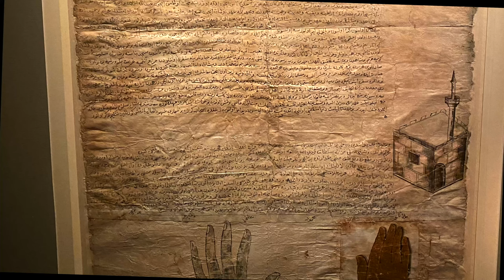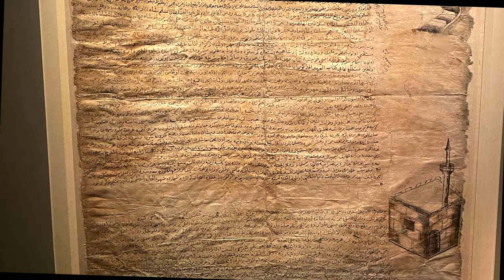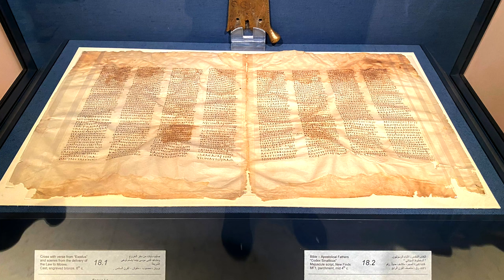Египет | Монастырь святой Екатерины на Синайском полуострове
Дорогие друзья, я в 13 раз побывал в монастыре святой Екатерины на Синайском полуострове в Египте. Этот монастырь упоминался еще в 4 веке. Монахи селились возле Неопалимой купины и им покровительствовала святая царица Елена, позже император Юстиниан построил здесь церковь Преображения Господня и стены с башнями для защиты монастыря. В 8 веке монахи монастыря обрели здесь мощи святой великомученицы Екатерины на вершине горы и с 11 века монастырь стал называться монастырям святой Екатерины. Здесь в музее находится великолепная выставка древних икон и священных текстов. В этом сюжете, мы сделали краткий обзор истории монастыря. Всем большой привет от нас с Ларисой из Иерусалима

Иерусалим

Для тех кто сейчас в Израиле мы проводим экскурсии по всей стране. Смотрите подробней перейдя по ссылке

Приглашаю всех на свои экскурсии по разным местам Израиля (есть выбор 34 маршрутов), пожалуйста пишите мне в ватсап, вайбер и телеграм (Гид Павел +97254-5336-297).

Также наш канал можно поддержать, нажав значок в виде  сердечка суперспасибо под любым видео.  Заранее всем благодарны за любую посильную помощь.